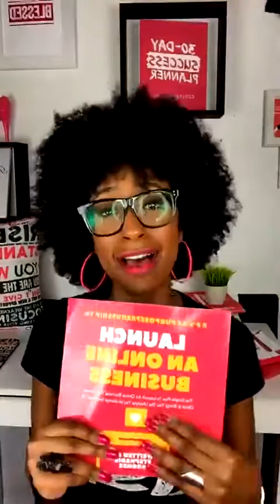HOW TO START SELLING A PRODUCT ON AMAZON (Christian Entrepreneur Series)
HOW TO START SELLING A PRODUCT ON AMAZON (Christian Entrepreneur Series) || ⬇️ Get my FREE 5 Ps Of Purposepreneurship eBook here ➡️➡️➡️

A complete VIDEO guide on how to start selling a product on Amazon.

➡️SCHOOL OF BUSINESS 👉🏾 Ready to start your purpose-driven business?

If you want to learn how to start selling a product on Amazon, this video will teach you everything you need to know.   Watch this video to learn:

1 -  how to start selling a product on Amazon
2 - Resources to start selling a product on Amazon
3 - how to get products for Amazon
4 - BONUS - How to stand out from everyone else selling products on Amazon

Learning how to start selling a product on Amazon can be overwhelming, but in order to get where you want to go in life, there are only a few tips you need to know.  What are the tips on how to start selling a product on Amazon?

I'll go into detail about  how to start selling a product on Amazon and the keys to taking the actions necessary so you can understand  how to start selling a product on Amazon.

I've also created something super special for you called the free "5 Ps Of Purposepreneurship eBook." This74-page eBook covers the exact process you need to follow and the steps and secrets that you need to know to launch a purpose-driven business online and create a roadmap to get there (download link is below).

Join our Godlywood Girl community in the “Live Your Purpose Movement” Facebook Group

Have you been thinking of living God's greatest purpose for your life but you’re not sure where to start and you're scared of wasting time on the wrong steps? Let me be your guide! I'll show you the right steps on how to find God's greatest purpose for your life and start living it every day.

And check out this ULTIMATE video on how to become successful by Dr. Eric Thomas here: